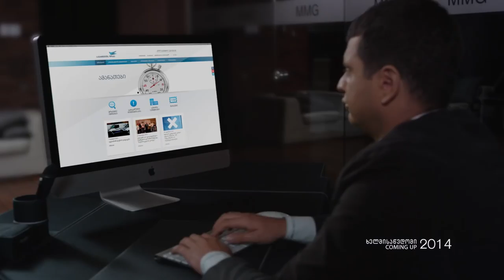Georgian Post Commercial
საქართველოს ფოსტაში ყოველდღიურად მილიონამდე საფოსტო გზავნილი იგზავნება და ჩამოდის. ახალი ტექნოლოგიების საშუალებით 24 საათიან რეჟიმში ხდება გზავნილების დეტალური დახარისხება. მომხმარებელს ემსახურება 84 სერვის ცენტრი და 500-მდე კურიერი მთელი საქართველოს მასშტაბით. 2014 წლიდან დაინერგება ამანათის კონტროლის - თრექინგ სისტემა.